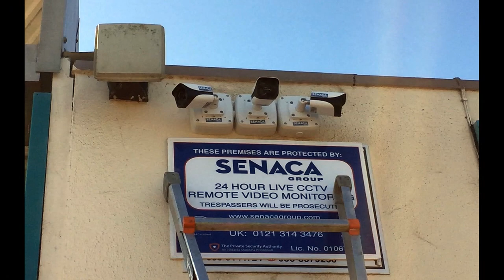FuelWatch Installation Images May17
Here are some images from one of our recent Installs. Another happy customer who will Never Fall Victim to a Drive-off Again!